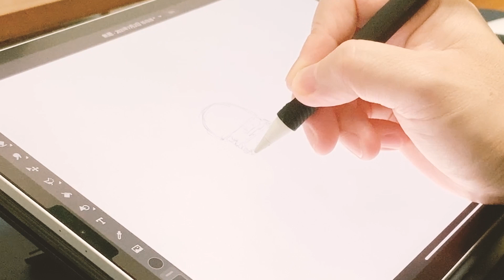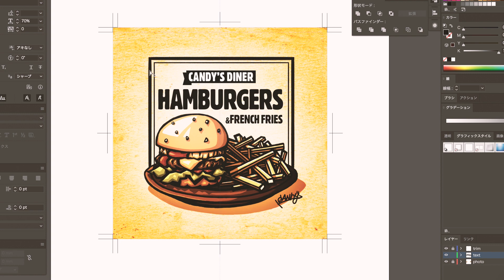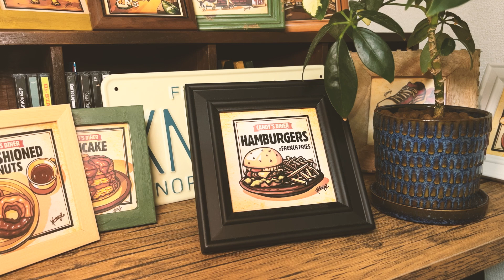【イラスト/メイキング】うまそうなハンバーガーをiPadで描いてみた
■Title
Hamburger&French Fries
ハンバーガー&フライドポテト

■制作環境
○Painting materials
iPad pro / Apple pencilⅡ

○Application
Fresco / Illustrator CC/photoshop CC / Premiere Pro

○Camera
iPhone

○BGM
Evoke Music